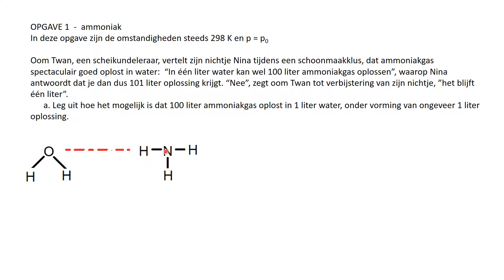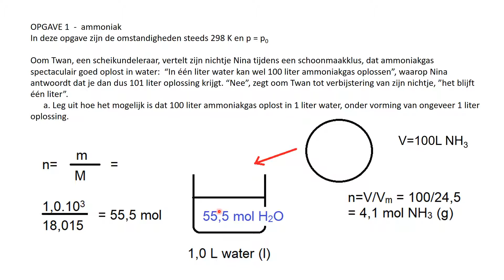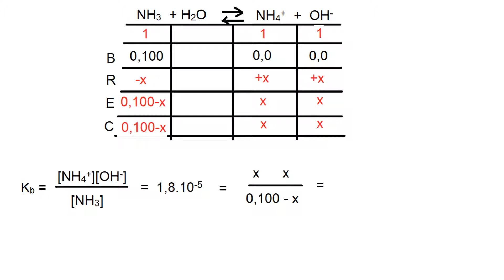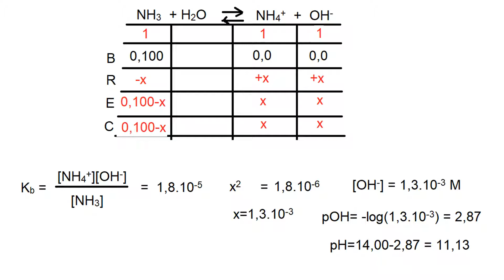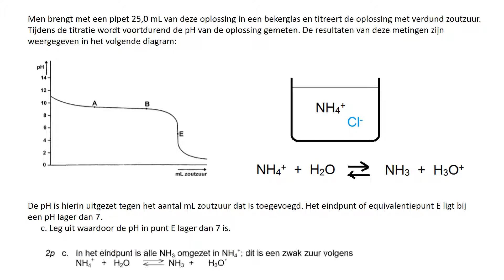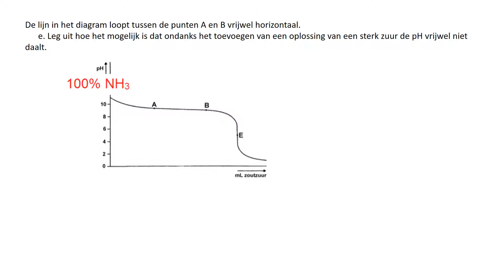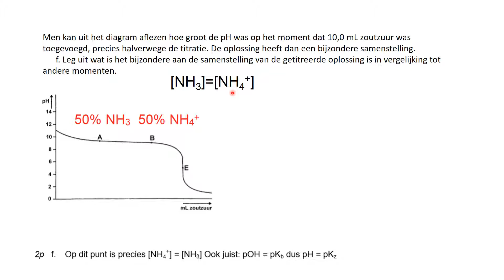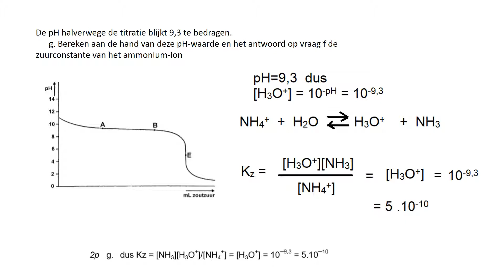ccvs ammoniak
ccvs voortentamen 1 zoals gepubliceerd op sept 2019